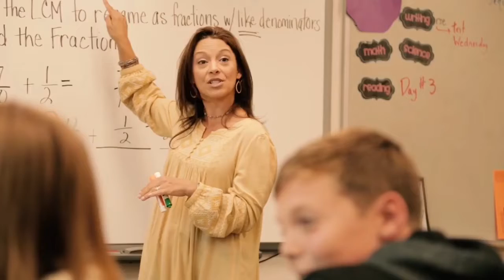Manheim Minute 1-6-20